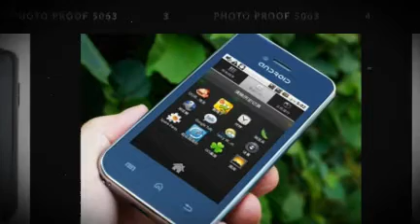Telephone Portable Android 2.2 Pas Cher Tops A8 - Telephone Portable Android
Vous devriez sérieusement pensez à celui-ci.